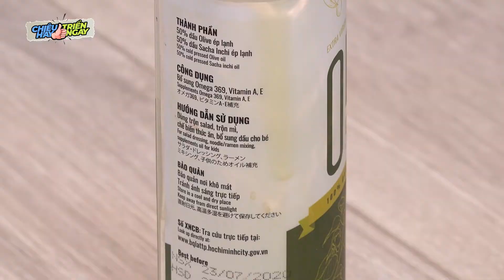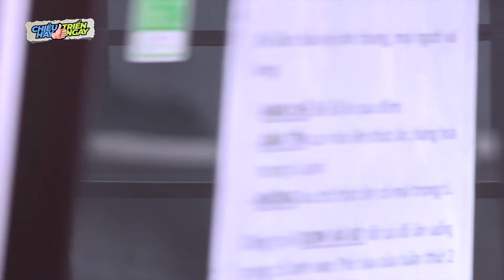6 mẹo hay khi sử dụng KHĂN GIẤY hàng ngày| Hacktips với khăn giấy | KINH NGHIỆM HAY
Khăn giấy chắc hẳn sẽ là một món đồ không thể thiếu ở mỗi gia đình. Thế nhưng liệu rằng bạn đã sử dụng hết mọi công dụng mà khăn giấy mang lại hay chưa? 6 mẹo thú vị từ khăn giấy sau đây sẽ là một gợi ý hoàn hảo dành cho bạn đấy.
0:18 - Thấm dầu thừa
0:57 - Giữ son lâu trôi
1:33 - Cắm kim chỉ may
2:04 - Thay thế nắp hộp khi hâm thức ăn trong lò vi sóng
2:32 - Làm lạnh lon nước cấp tốc
2:59 - Bảo quản rau củ tươi lâu

- KINH NGHIỆM HAY là Kênh Video chia sẻ tất tần tật những mẹo hay và kinh nghiệm hữu ích trong cuộc sống, từ cách làm bếp, làm đẹp, hướng dẫn cách cách ăn mặc thời trang đến các mẹo chăm sóc nhà cửa, sử dụng vật dụng gia đình bền tốt,v..v...
- KINH NGHIỆM HAY là kênh Video chính thức của chuyên mục Làm đẹp- Kinh nghiệm hay của Webtretho Đây là nguồn thông tin quý giá và đáng tin cậy được chia sẻ từ chính người phụ nữ cho những người phụ nữ